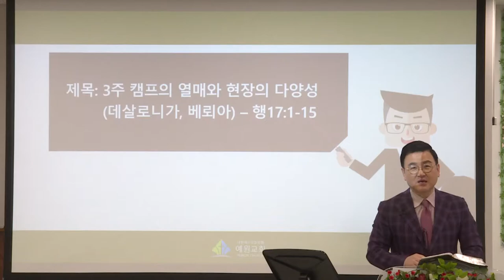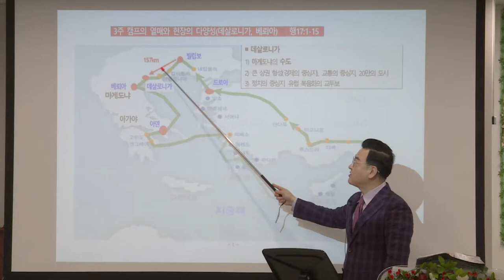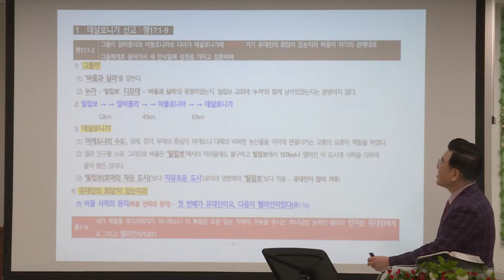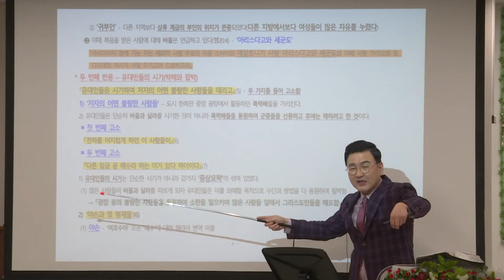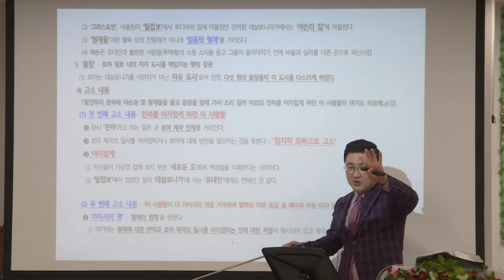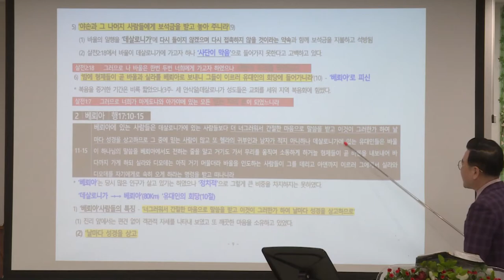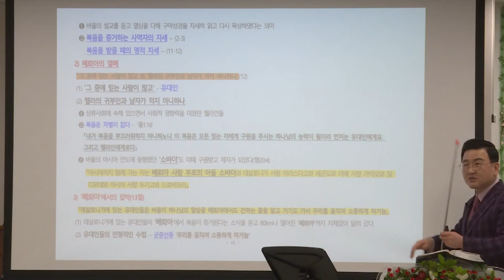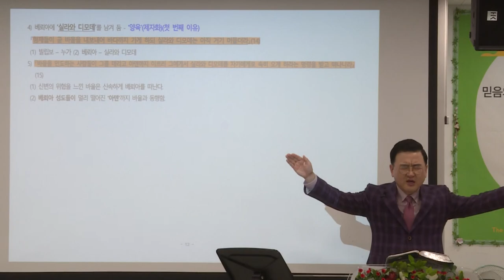[예원교회] 지역전도캠프(10) - 3주 캠프의 열매와 현장의 다양성(데살로니가, 베뢰아) - 행17:1-15 - 김현길목사 - 2021.02.19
3주 캠프의 열매와 현장의 다양성(데살로니가, 베뢰아)
김현길목사